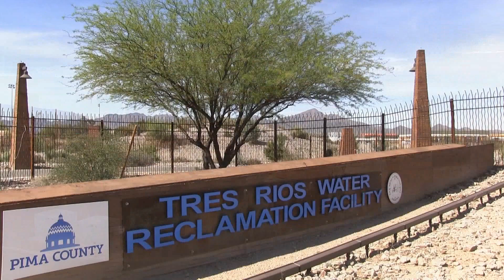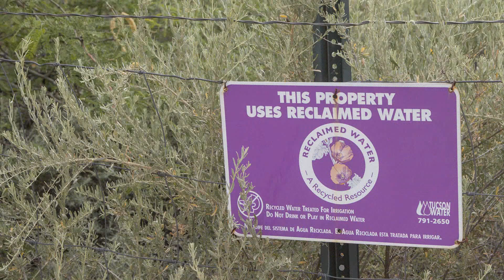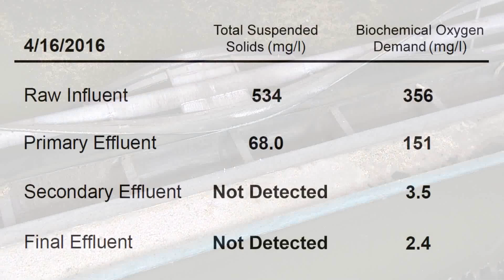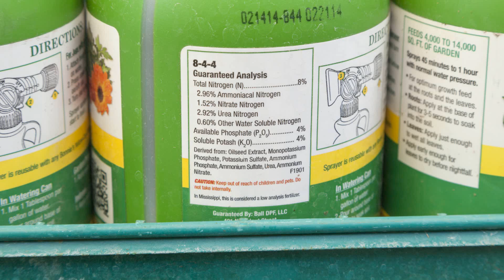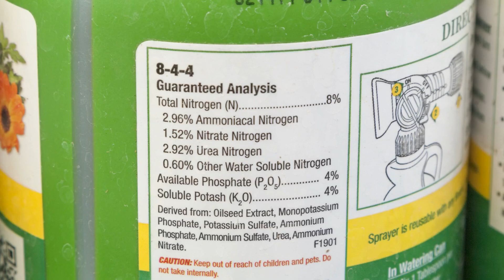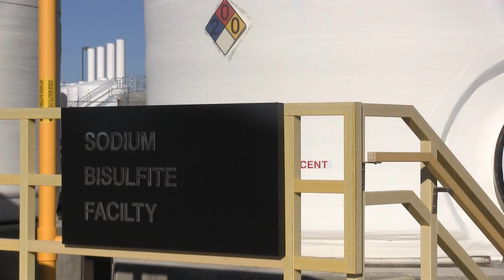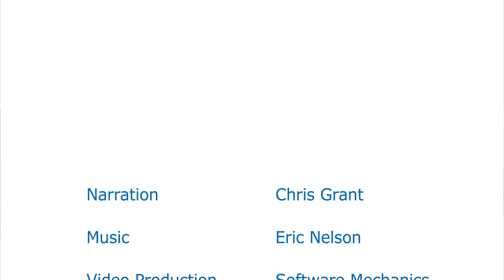After the Flush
This video explains the treatment process at Pima County Regional Wastewater Reclamation Department’s (RWRD) largest metropolitan treatment plant. Tres Rios Wastewater Reclamation facility (WRF) - formerly named Ina Road WRF - has the capacity to treat up to 50 million gallons a day. On a typical day, RWRD treats approximately 30 million gallons of wastewater at this facility.
Wastewater treatment is a complex process, which involves combined physical, mechanical, chemical and biological processes and operations to remove solids, organic matter and nutrients from wastewater. After the treatment process, the treated wastewater (called effluent) is used for golf courses, public parks and other reuse. A portion of our effluent is also dechlorinated and discharged into the Santa Cruz River.

Our mission is to protect the public health, safety, and the environment by providing quality service, environmental stewardship and renewable resources.

RWRD provides design, management and maintenance of the sanitary sewer system, including the conveyance and treatments systems (3,400+ miles of sewer, two metropolitan wastewater treatment plants and six sub-regional facilities).